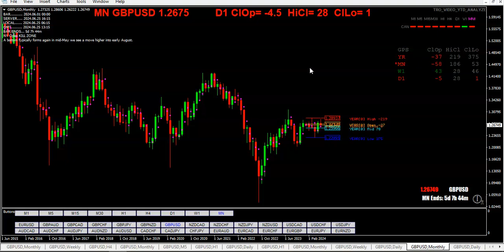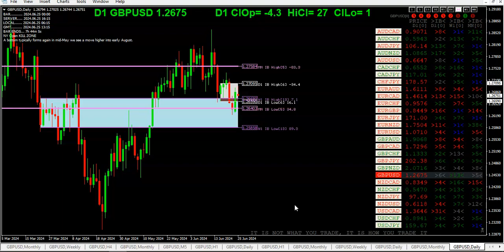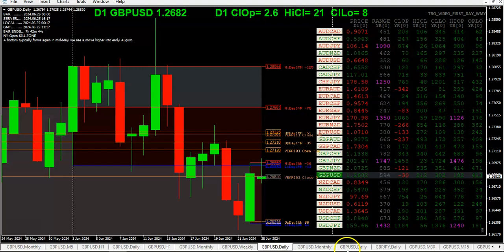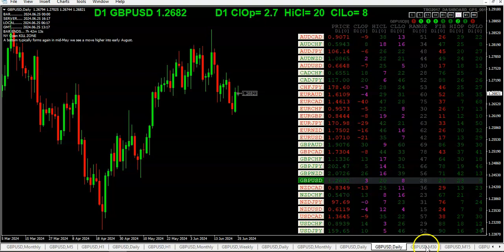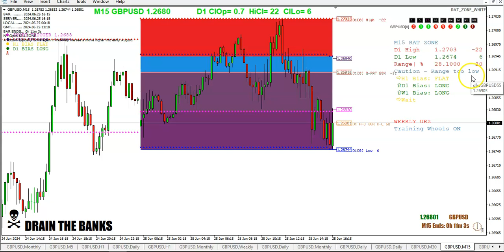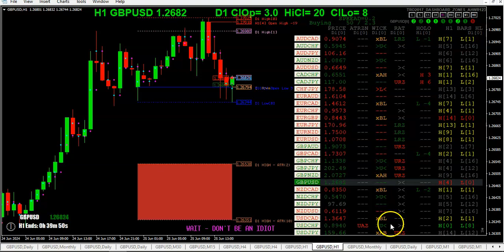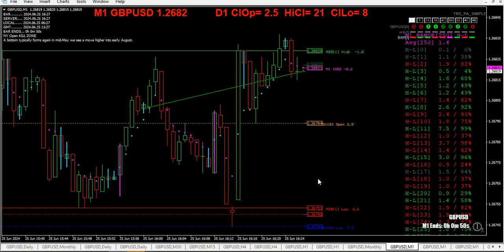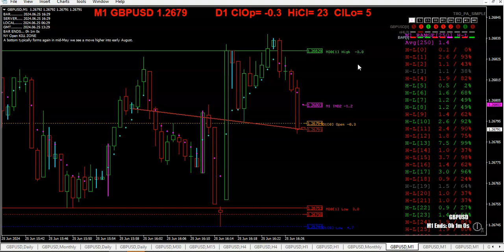20240625 TRO TRADING TRADING WITH WALMAL